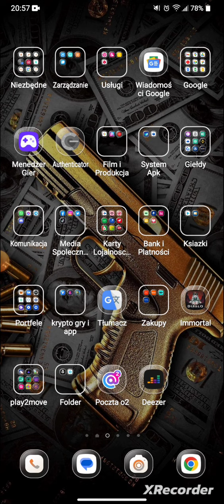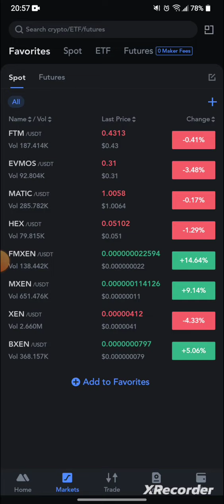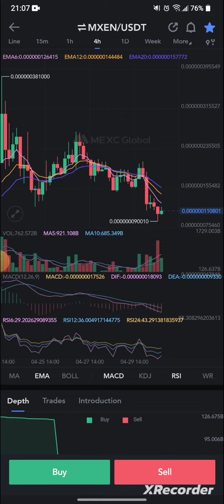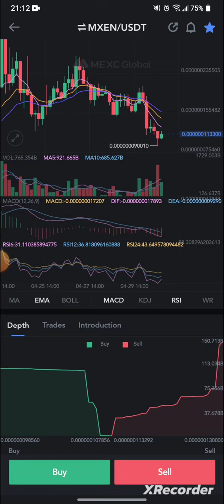Szał na Xen i Fenix !!, Tylko dla Normalnych i Inteligentnych!!.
Inwestowanie w projekt xen i

Media Społecznościowe 🔫🔫🔫🔫

Mafia Krypto 🔫 to kanał poświęcony kryptowalutom z naciskiem na społeczność 👍. Kanał na którym znajdziesz wartościowy kontent dotyczący inwestycji w kryptowaluty. Wiadomości z świata kryptowalut i Blockchaina. Informacje z różnych medii społecznościowy i kanałów YouTube. Przekruj istotnych wydarzeń i projektów pod inwestowanie.

Giełda Mexc
Tu kupisz Xen na różnych sieciach.